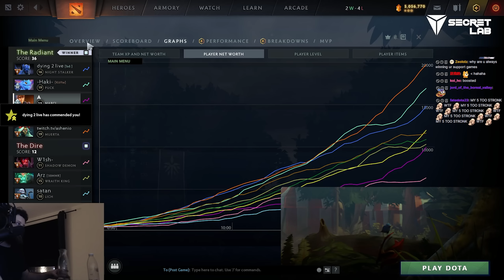This Marci set is giving me anime powers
Timecodes:
00:00 Randoming hero
00:30 Draft Summary
00:49 First blood
02:20 Laning
03:30 Lane fight
05:39 Fiding an opportunity
06:18 Lane Summary
06:50 Forcing enemy ultimates
08:30 Dewarding and calling to fight
09:35 Support Triple kill wtf
10:20 Teamfight
12:00 Rosh
12:45 Teamfight
13:53 BKB and calling to fight